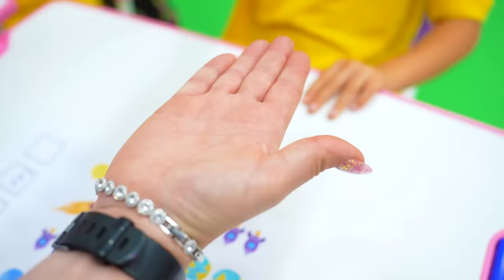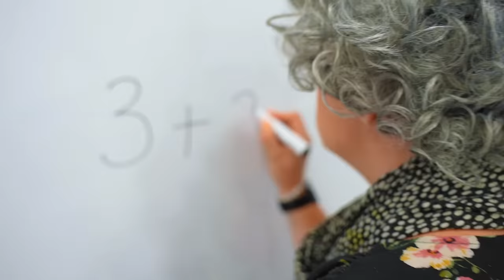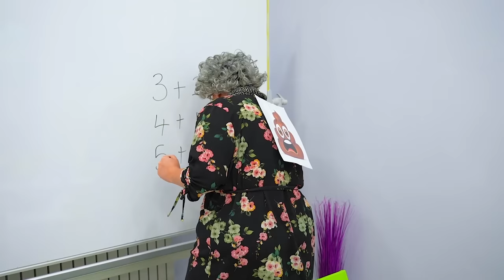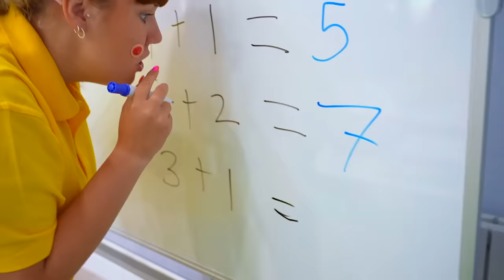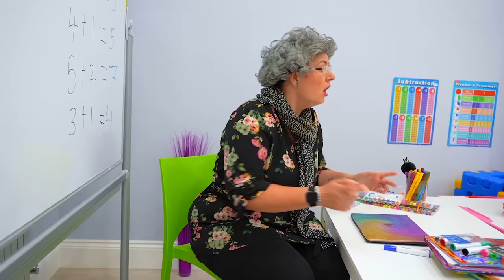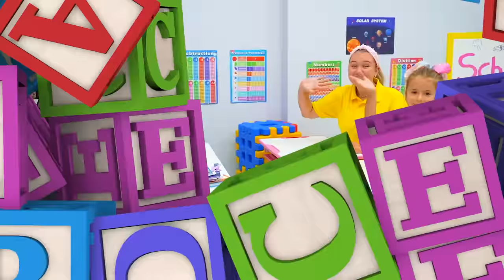Ruby and Bonnie show importance of honesty at school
Ruby and Bonnie set an example by showing the importance of telling the truth.